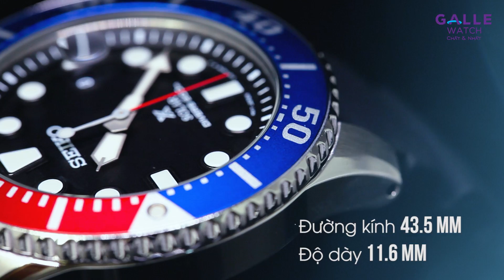[GALLE AT A GLANCE] Đồng hồ lặn Seiko Prospex Sea SNE439P1 - Kình ngư chinh phục biển khơi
Seiko Prospex là một trong những bộ sưu tập đồng hồ cao cấp nhất hiện nay của thương hiệu số một Nhật Bản với các bộ sưu tập con mang cái tên đặc trưng thể hiện chức năng của từng dòng sản phẩm. Đó là dòng Sea gồm các mẫu đồng hồ lặn cao cấp, Sky với các mẫu đồng hồ phi công có các chức năng tính toán, đo lường và Land dành cho thám hiểm, khám phá trên đất liền.

Ở video này, Galle Watch gửi đến các bạn cái nhìn cận cảnh mẫu đồng hồ lặn cao cấp thuộc bộ sưu tập Seiko Prospex Sea với phối màu Pepsi vô cùng nổi bật.

- BST Seiko Prospex Sea
- Đồng hồ Solar sử dụng pin năng lượng ánh sáng
- Vỏ thép không gỉ
- Mặt kính thủy tinh khoáng cường lực Hardlex - độc quyền Seiko
- Đường kính 43.5 mm
- Độ dày 11.6 mm
- Độ chịu nước 20ATM
- Bảo hành 1 năm quốc tế

TRUNG TÂM BẢO HÀNH của Galle Watch:
- HÀ NỘI: 41 Thi Sách, Hai Bà Trưng | SĐT: 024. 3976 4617
- SÀI GÒN: 393 Điện Biên Phủ, F.4, Q.3 | SĐT: 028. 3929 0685